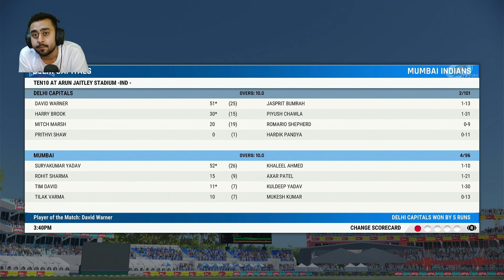DC VS MI IPL 2024 Match #43 | CRICKET 24 | MEMERISH GAMING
Memerish Bhai Gaming is a YouTube gaming channel that features amazing gameplay videos and live streams of various games, such as BGMI, PUBG Mobile, PUBG, Cricket 24, and Real Cricket 24. The channel is known for its entertaining and engaging gameplay, as well as its trending and viral videos and shorts. The channel also covers the latest updates and news of the games, such as the BGMI new update, which introduces new features and improvements to the game. The channel also showcases the gameplay in Hindi, which makes it more appealing and relatable to the Indian audience. The channel also plays cricket games, such as Cricket 24 and Real Cricket 24, which are realistic and immersive cricket simulations. The channel showcases the cricket 24 gameplay and the rc 24 gameplay, as well as the cricket 24 career mode, where the players can create their own cricket team and compete in various tournaments. The channel also follows the IPL 2024 news and the IPL 2024 all team squad, and provides commentary and analysis of the matches. Memerish Bhai Gaming is a must-watch channel for all gaming and cricket lovers, as it offers fun, excitement, and tips for improving your gameplay. You can watch his videos and live streams on his YouTube channel Memerish Bhai Gaming and follow him on his social media accounts.

Support Videos with UPI 💰: 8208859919

The IPL 2024 is the 17th edition of the Indian Premier League, a franchise Twenty20 cricket league in India. The tournament will feature 10 teams and 74 matches, with the schedule, venue, points table and live score available on various websites. The IPL 2024 is expected to be a thrilling and competitive event, with many star players and captains participating.